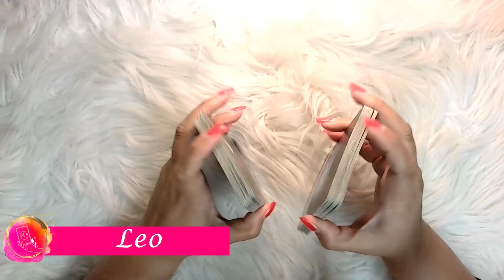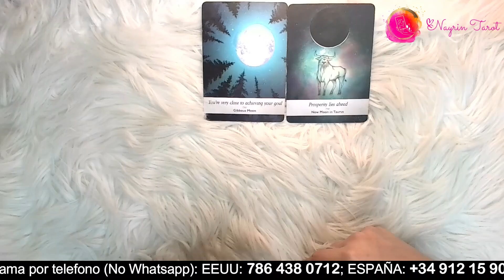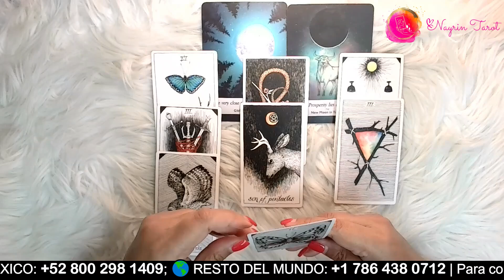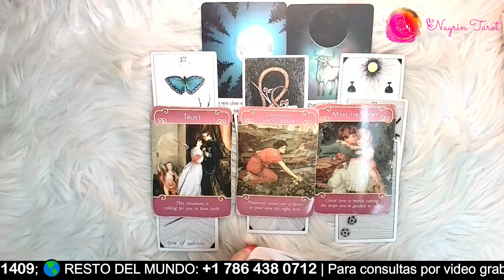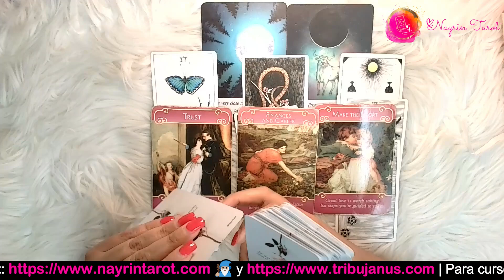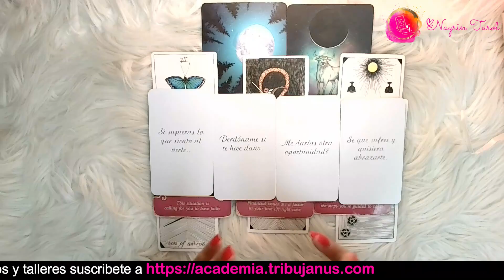🔮 LEO ♌️: "Si supieras lo que siento al verte!" 🥺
Si tienes tu Sol, Luna, Venus o Ascendente en Leo, vamos a averiguar qué mensaje te trae esta lectura para ti. Cuando llegues aquí, has llegado porque tus guías te han traído y hay un mensaje que quieren que escuches, que te ayudará a entender tu situación.

LLAMADAS TELEFÓNICA, 24 horas al día/365 días del año:
LLAMA A LOS SIGUIENTES NÚMEROS:

CONFIRMA UNA LECTURA GRABADA O EN VIVO CON UN MIEMBRO DE MI EQUIPO

TRIBUJANUS.com